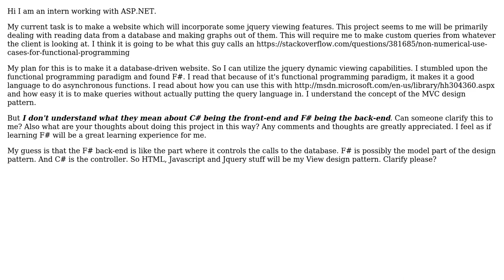Software Engineering: Database Driven Web Application, C# Front-End and F# Back-End meaning